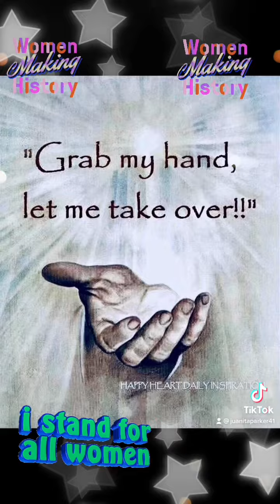We are more than mom